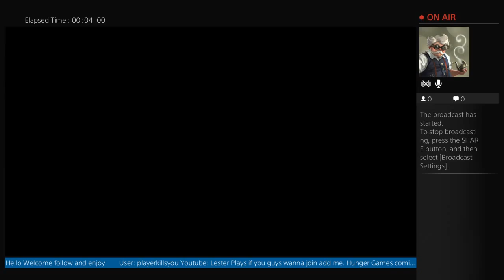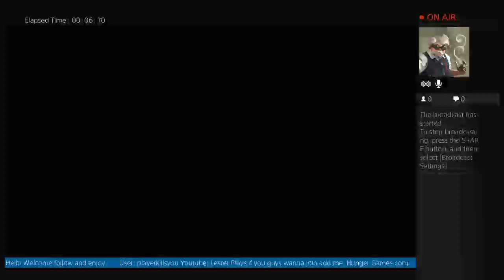The Last Of Us (99)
Hello I am Lester
Add me on Playstation network
PSN: psvita148